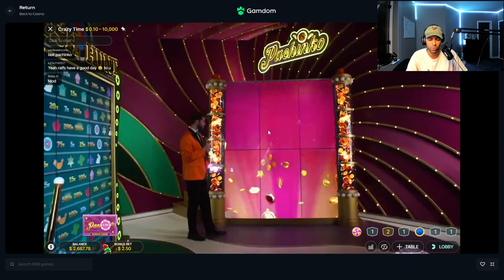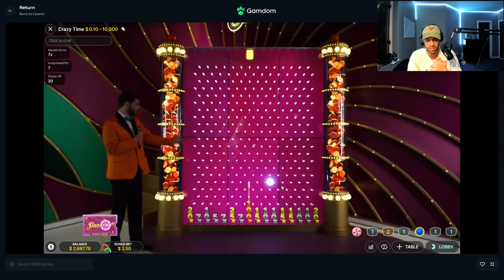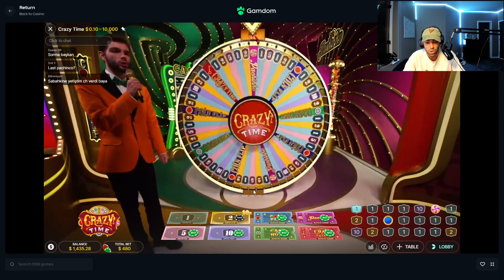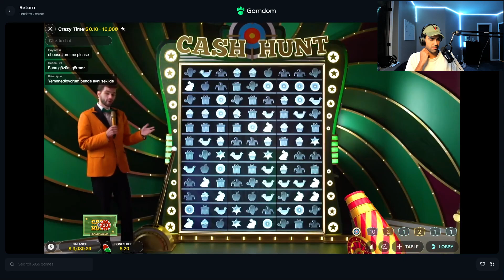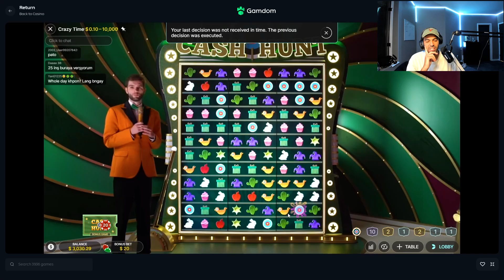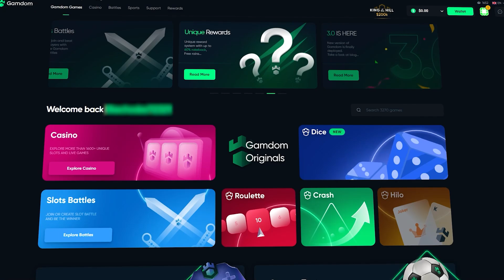I RETURNED TO CRAZY TIME WITH MY BIGGEST BETS EVER AND THIS HAPPENED! (1K SPINS)